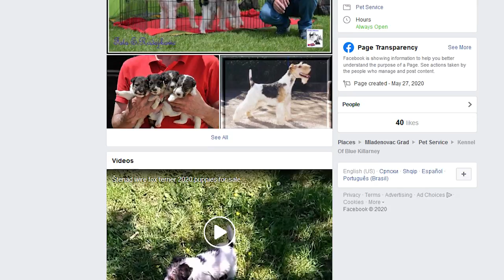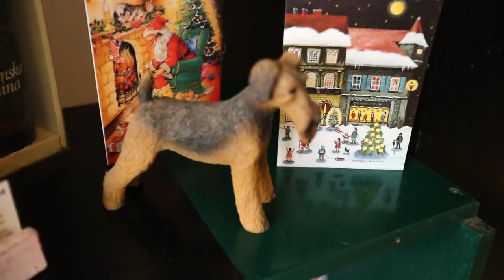Moj savršeni ljubimac ep. 63 31.08.2020. Milovan Mića Protić, keri blu terijer